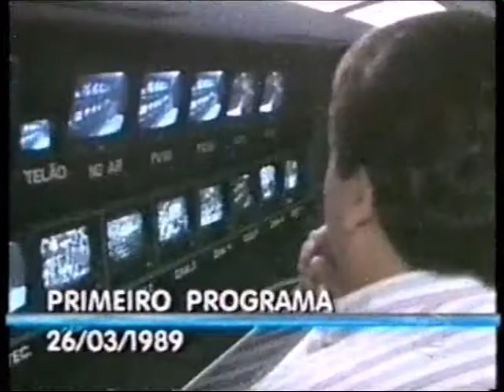Xuxa relembra o primeiro programa com Faustão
Xuxa relembra o primeiro programa com o Faustão.Vale a pena rever!